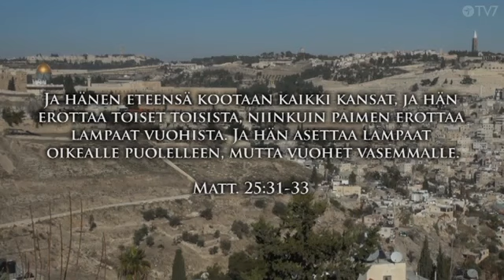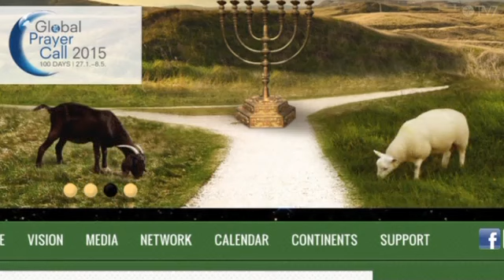Kansat matkalla ratkaisulaaksoon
70 vuotta toisen maailmansodan päättymisen jälkeen Saksan kristityillä on hätä kansoista, jotka nyt kääntyvät Israelia vastaan. He haastavat kansakuntia rukoilemaan oman kansan ja Israelin suhteen puolesta, koska Jeesuksen kuningaskuntaan pääsevät vain lammaskansat.

Kuningaskunnan tuuli jakso nro 19 / Wind of the Kingdom, episode 19

Spoken languages: Finnish, English